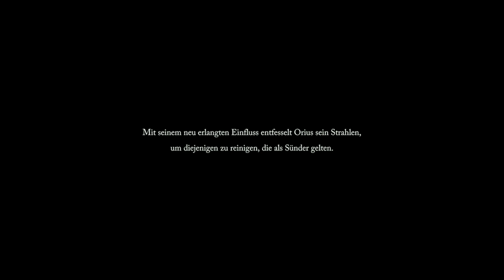☠️ So bekommst du das "gute" STRAHLEN ENDE [LORDS OF THE FALLEN 2023; 1991Evie]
In diesem Video zeige ich dir, wie du das Strahlen Ende erreichst. Indem du alle Leuchtfeuer läuterst. Wo diese Leuchtfeuer zu finden sind und wie das Ende des Spiels aussieht, siehst du hier.

00:00:00 Erstes Leuchfeuer: Hinter dem Verstummten Heiligen
00:01:18 Zweites Leuchtfeuer: Hinter dem Krähen Boss
00:02:37 Drittes Leuchtfeuer: Oben im Turm der Buße
00:03:40 Viertes Leuchtfeuer: Beim Empyreum hinter Justicia Clerica
00:06:13 Hinter der Arena in Ober Calrath
00:08:11 Kampf gegen den Boss: der Entzweite Monarch
00:08:58 Treffen auf Adyr
00:10:25 Das Reich der Rhogar betreten
00:11:55 Kampf gegen Adyr

Im brandneuen Action-RPG Lords of the Fallen erwartet dich eine weitläufige Fantasy-Welt: Als einer der sagenumwobenen dunklen Kreuzritter begibst du dich auf eine epische Reise, um den Dämonengott Adyr zu stürzen.